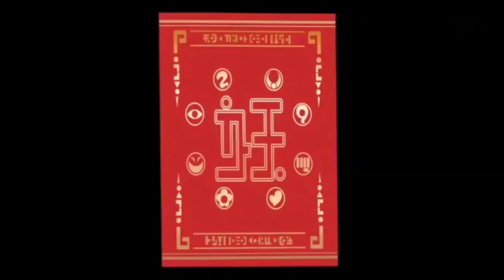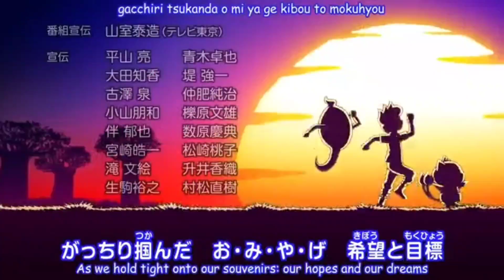Yo-kai Watch Season 4 Review